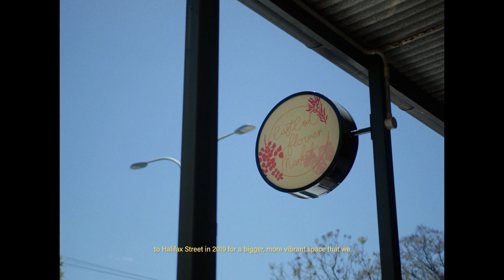City Yarns: East End Flower Market